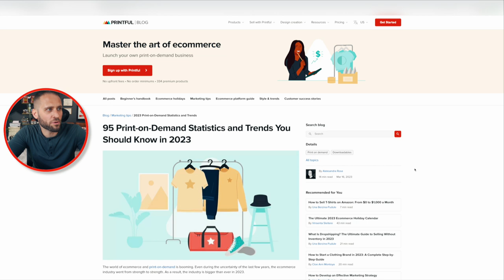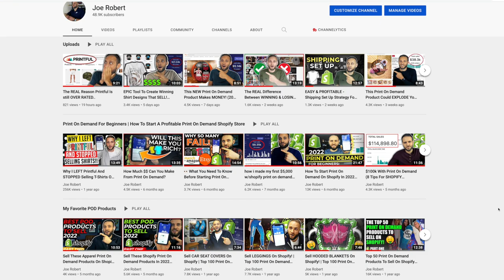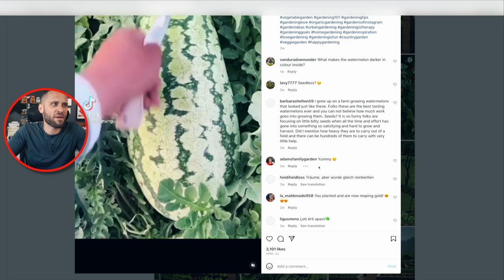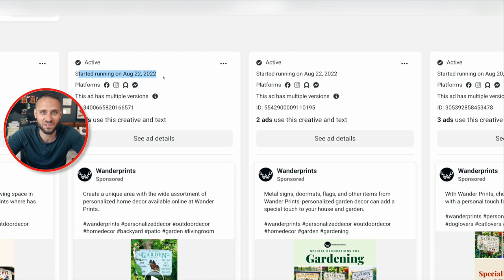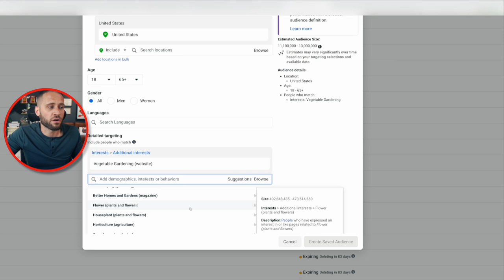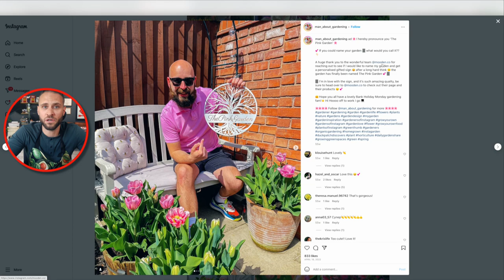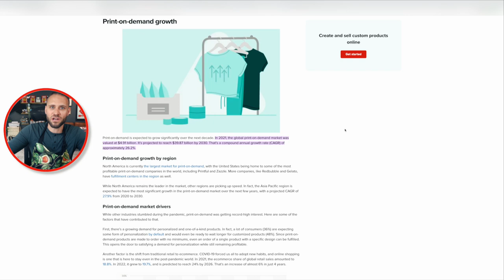5 Print On Demand Sales A Day Makes $3,000 Profit [Tutorial]